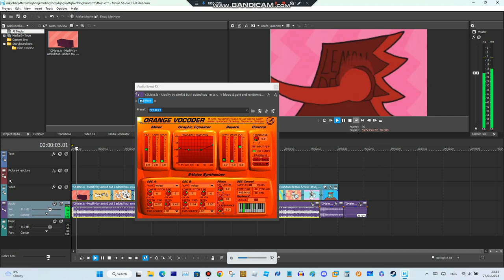oh cool i have orange vocoder now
it's from uploadgig